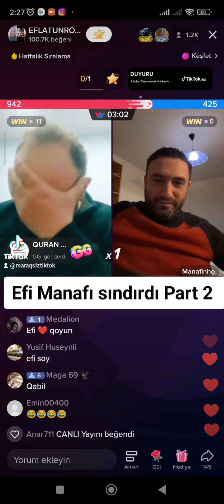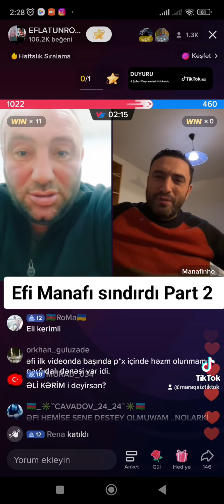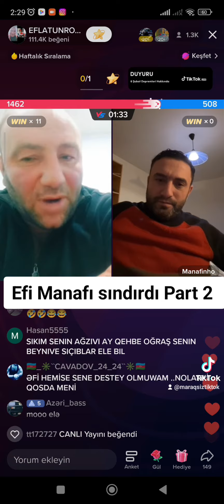TikTok Efi baz Manaf qirgini